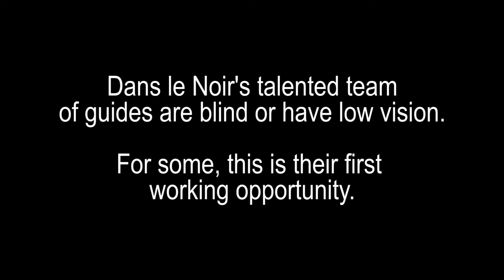Dans le Noir ? Auckland - Let's meet Parveen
Come and enjoy fine cuisine in total DARKNESS. Experience the unforgettable sensations of taste, scent and sound, dining in complete and pitch blackness. Our creative restaurant team conjure dishes that will tantalise and mystify.
And meet with Parveen, a guide at Dans le Noir? Auckland.